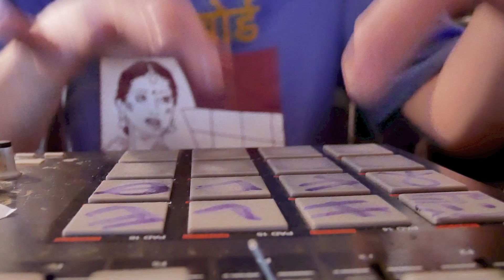Ile Flottante - inluv (Live MPC Beat)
Took this sample of a record, through the sp303 vinyl sim, chopped it up and put some drums on! All played 100% live on the Akai Professional MPD26.